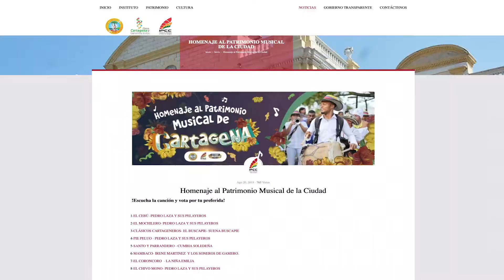CARTAGENEROS PODRÁN ESCOGER LA CANCIÓN DE FIESTAS DE INDEPENDENCIA 2019